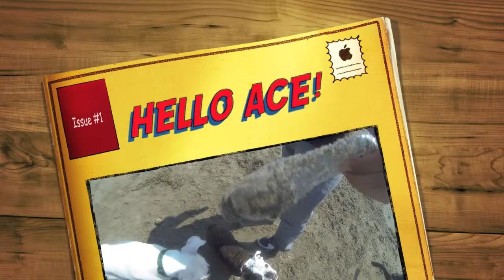Coconut Cam meets Ace!